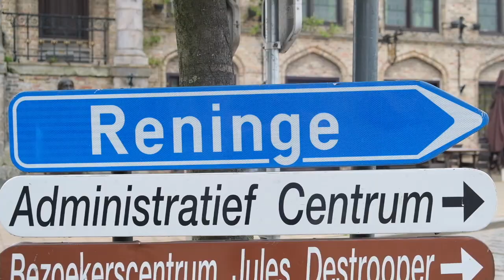over de vloed belinda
This video is about over de vloed  1